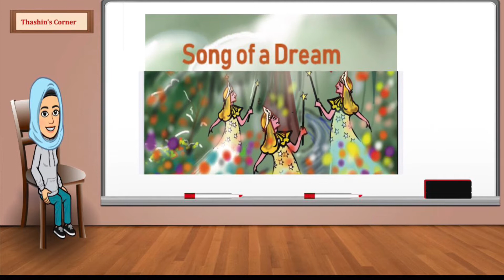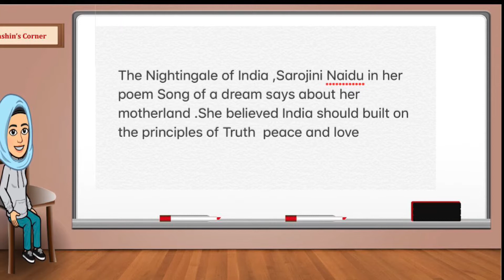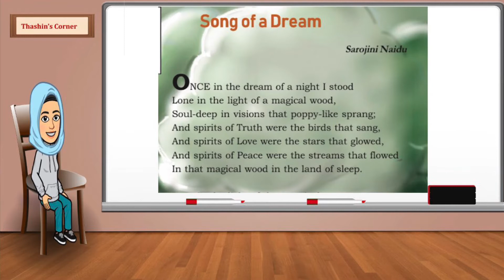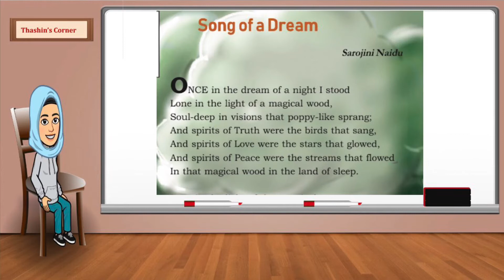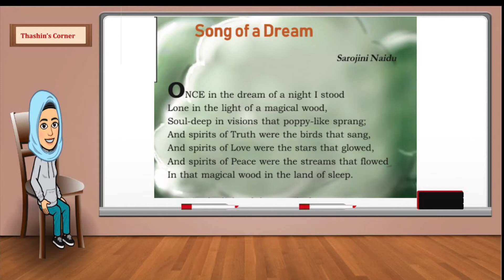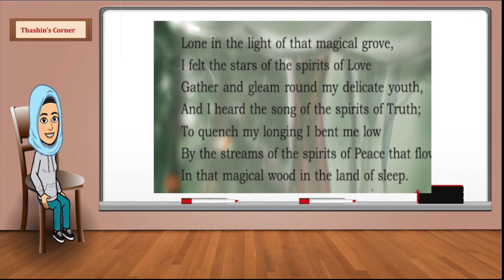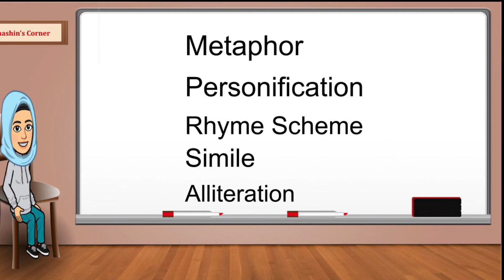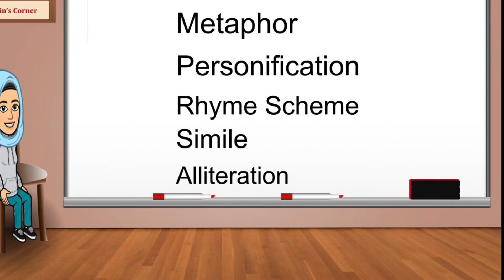Kerala Syllabus class 9 SONG OF A DREAM in Malayalam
This video includes a poem for Kerala syllabus IX std students sarojini naidu#description in Malayalam class 9#